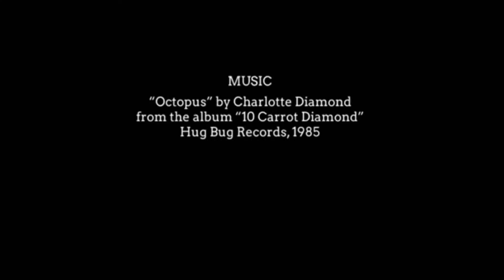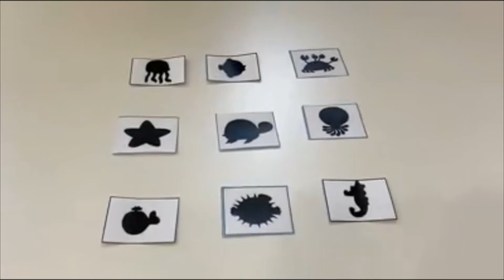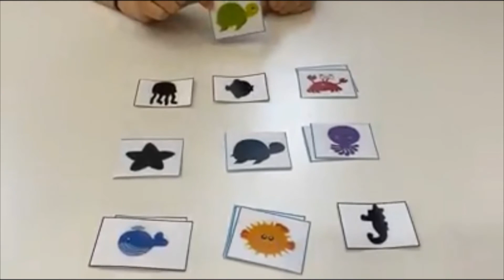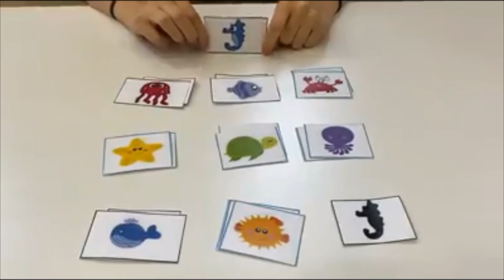N2 Sea Creatures Shadow Matching